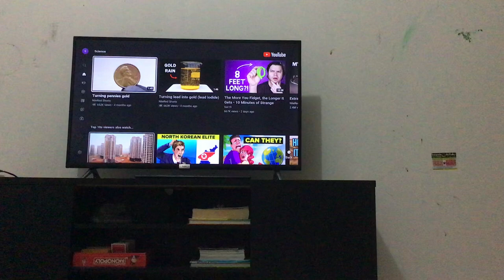My channel has reached nothing in the last 60 minutes…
It means my channel is dying.